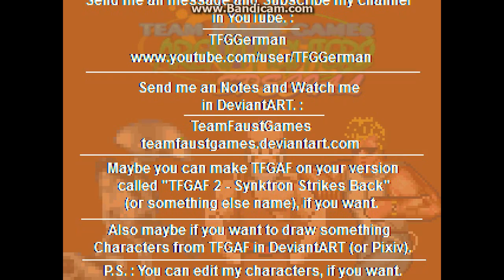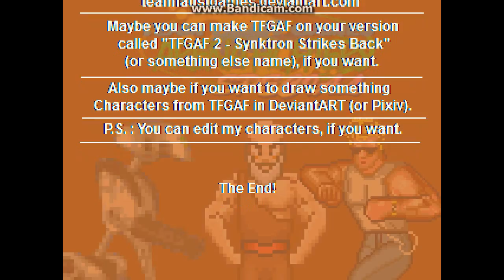M.U.G.E.N TFGAF Special - Blade ( The Peace Keepers )